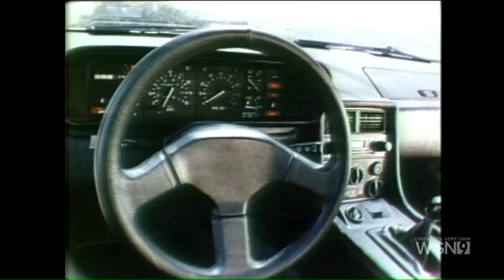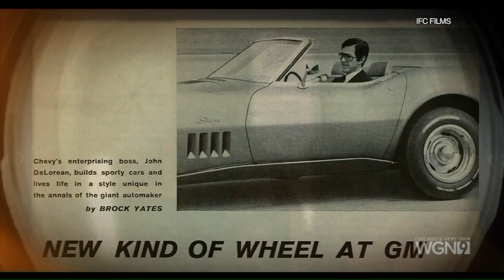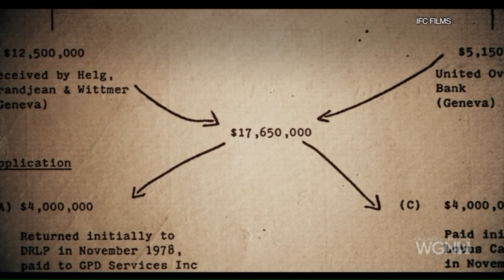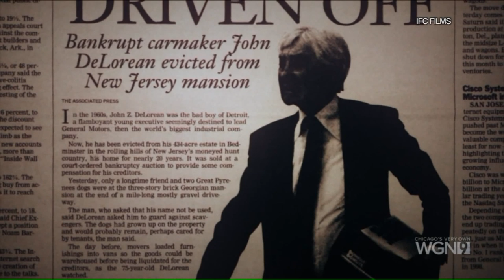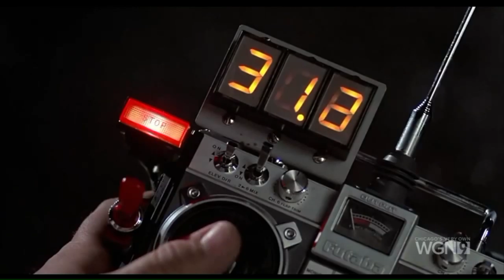How John DeLorean became an icon, then lost it all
A suburban Chicago man is producing a film about John DeLorean, famous for the creation of the DeLorean car.